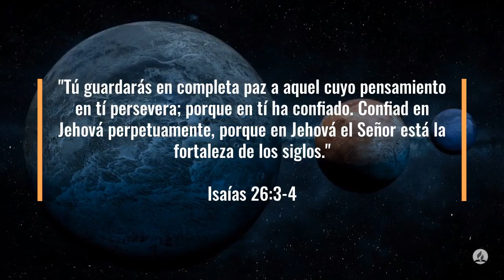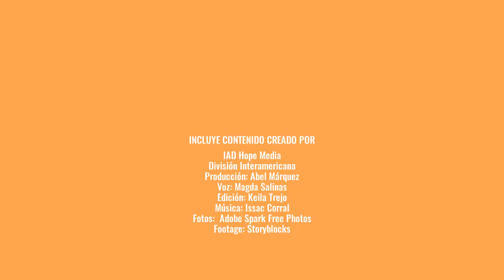100 Días de Oración Día 71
100 Días de Oración Día 71

Isaías 26:3-4 Reina-Valera 1960 (RVR1960)
3 Tú guardarás en completa paz a aquel cuyo pensamiento en ti persevera; porque en ti ha confiado.

4 Confiad en Jehová perpetuamente, porque en Jehová el Señor está la fortaleza de los siglos.